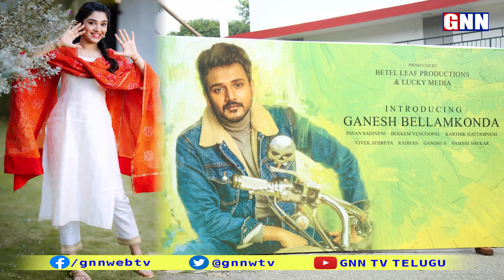BellamKonda Ganesh To Join With KrithiShetty || GNN Film Dhaba